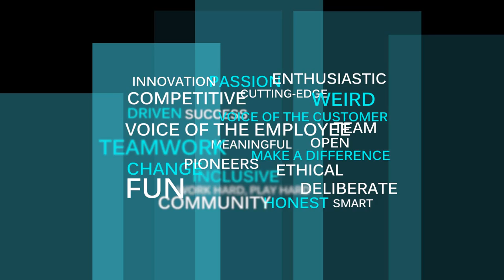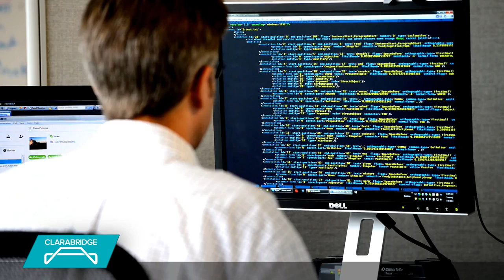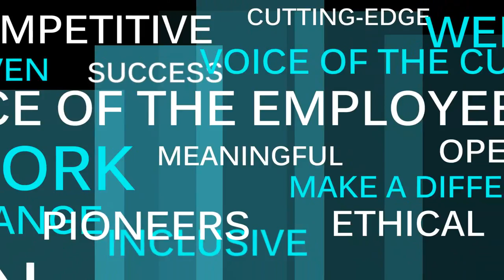Be Clarabridge.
Are you looking for a stimulating environment that's pioneering one of the fastest growing business segments? Does shaping the future of structured and unstructured data analysis excite you? APPLY NOW!